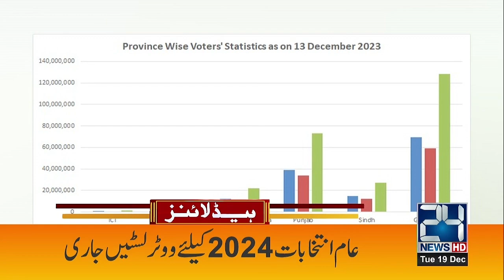Watch Now | 5am News Headlines | 19 Dec 2023 | 24 News HD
24 News HD Is One Of The Leading News Channels Of Pakistan Bringing You The Latest Current Affairs From Pakistan And Around The World.  Live National Assembly ,Senate Session And Current Affairs.